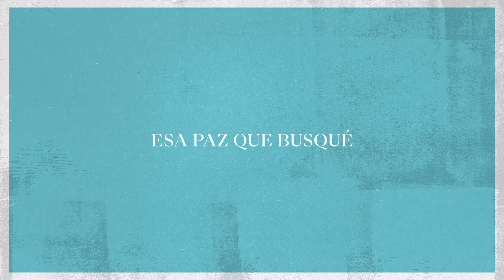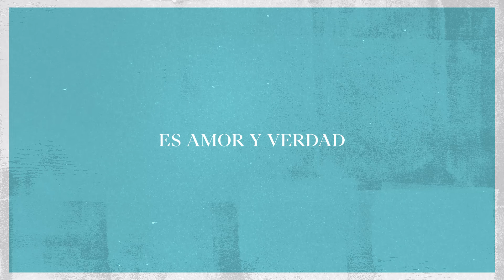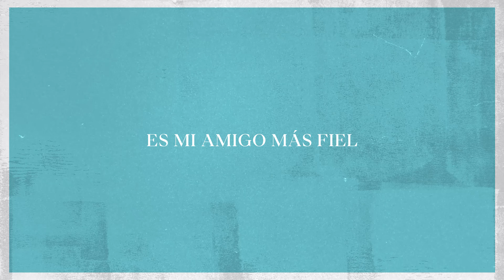Quiero Cantar Una Linda Canción - Daniela Cosme (Video Lyric)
Quiero Cantar Una Linda Canción - Con Ritmo Music (Video Lyric)

🎧 ¡Escucha nuestra música en todas las Plataformas Digitales!

🗒️ Letra:
Quiero cantar una linda canción
De aquel que mi vida cambió
De aquel que me transformó

Es mi amigo Jesús
Es mi amigo más fiel
Él es Dios él es rey
Es amor y verdad

Sólo en él encontré
Esa paz que busqué
La felicidad

La felicidad

La felicidad